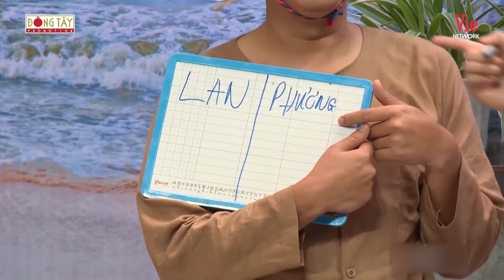Ơn Giời Cậu Đây Rồi Tuyển Chọn Tập 3 | Vinh Râu, Chi Dân biến thành những ông thầy bá đạo